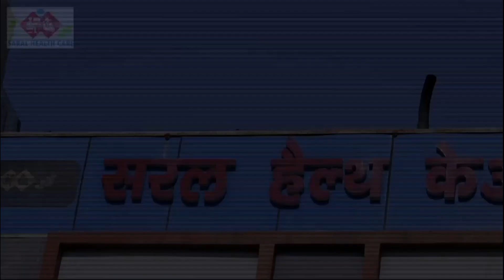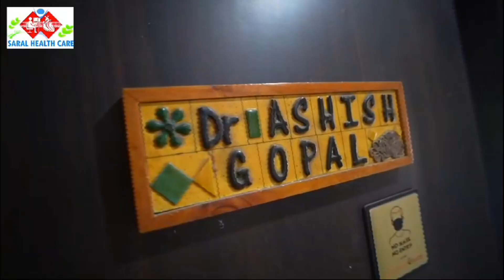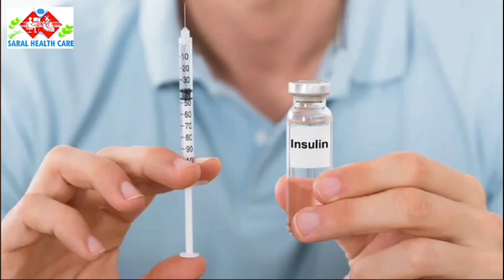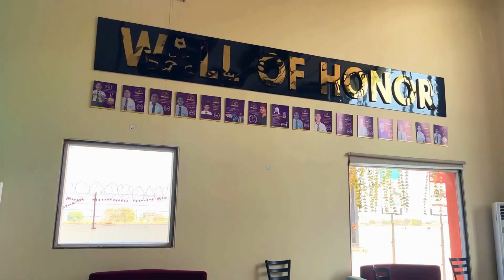पार्षद पिता सहित दो पुत्र बुरी तरह घायल